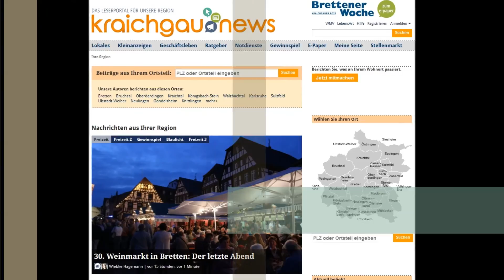Ziehung der GewinnerInnen der kraichgau.news-Verlosung zum Brettener Weinmarkt 2016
Svenja Wanielik ist die amtierende Kraichgauer Weinprinzessin und zog in den Räumen des wmv Verlages in Bretten die Gewinnerinnen und Gewinner der kraichgau.news-Verlosung zum Brettener Weinmarkt 2016.